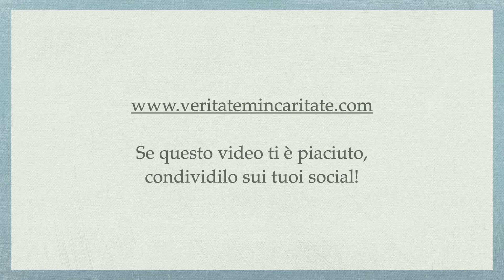La perfezione religiosa alla luce della SS. Eucarestia, di S.P.G. Eymard. Pt 58 - P.Giorgio M. Faré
Meditazione di Padre Giorgio Maria Faré: “La perfezione religiosa alla luce della SS. Eucarestia, di S. Pietro Giuliano Eymard. Parte 58”
29 luglio 2022